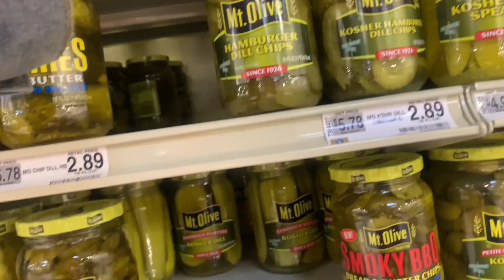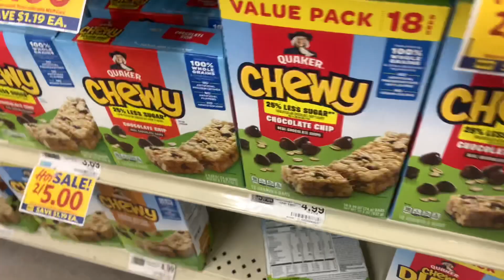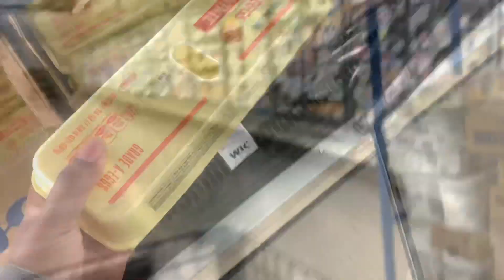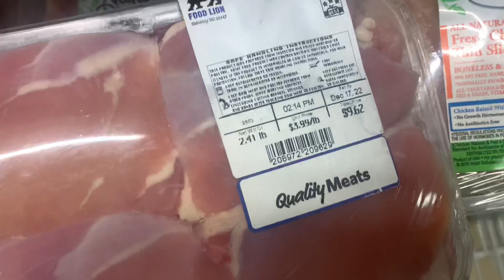AB EMPIRE VLOG | healthier eating + grocery shopping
Welcome to the empire if you’re new here! 🛎 also my membership is only $2.99!!! Join today to become a member of an awesome empire where we’re all family & stick together! 🥰positive vibes only !✨

AMAZON WISHLIST